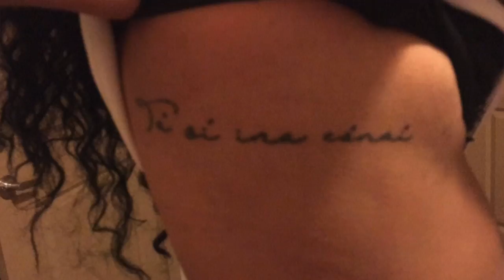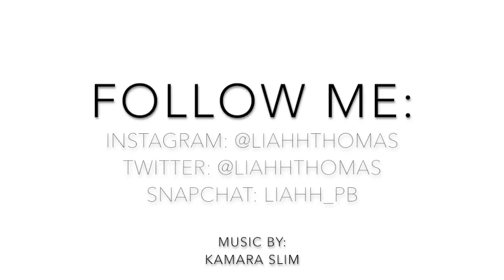All About My Tattoos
Hey Lovies! So today i'm going to talk a little bit about my tattoo's. Please do not watch if you don't like them or have so negative things to say. Good vibes only !

KEEP IN TOUCH:
INSTAGRAM • @liahhthomas
TWITTER • @liahhthomas

FAQ♡:
Age? 19
Height? 5'5"
Real name? Malia Thomas
Ethnicity? African American, Irish, Native, German, French